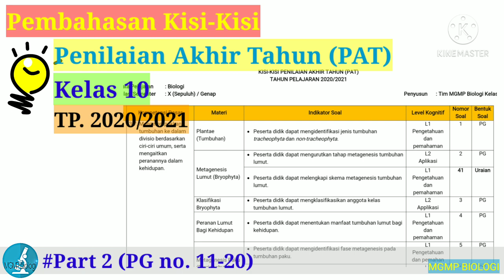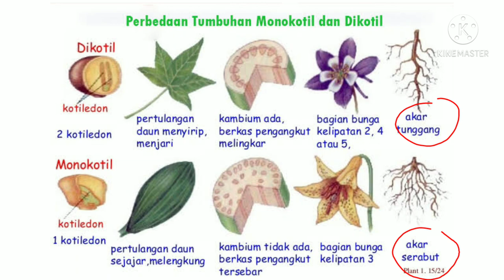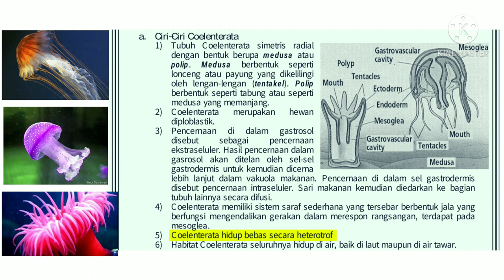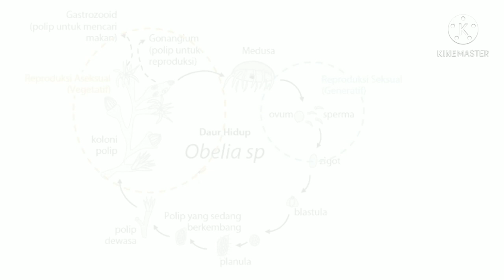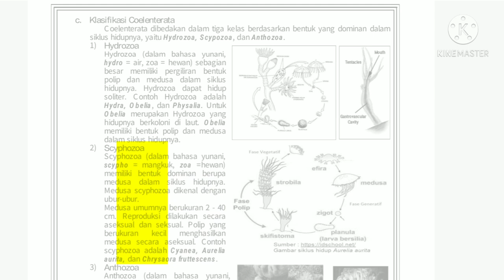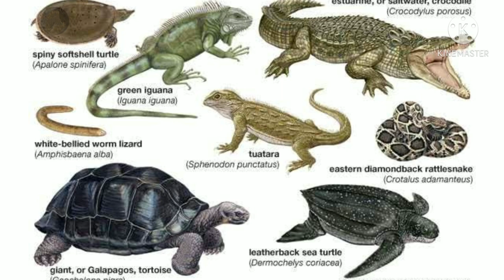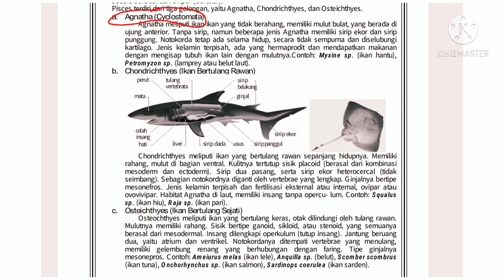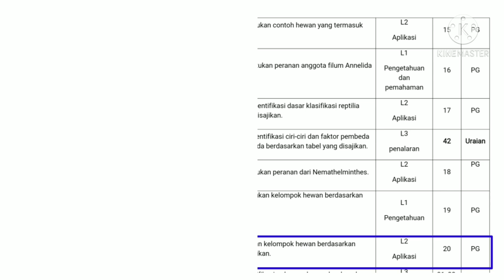Kisi-Kisi PAT 10 Th. 2021_Part 2 (PG no. 11-20)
Pembahasan Kisi-Kisi PAT Kelas 10 Th. 2021_Part 2 (PG no. 11-20)

bersama :

Bpk. Nur Abidin, S.Pd
MA Sholahuddin Kerangkulon

Semoga bermanfaat.

Salam
MGMP BIOLOGI